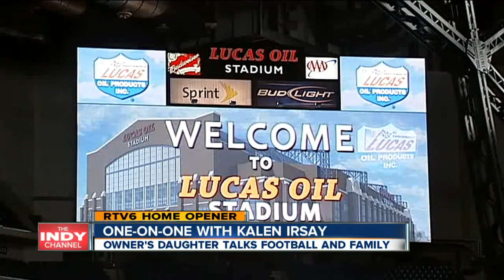Kalen Irsay: Roots in family, faith, football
Kalen Irsay sits down for a one-on-one interview with RTV6's Julie Pursley.